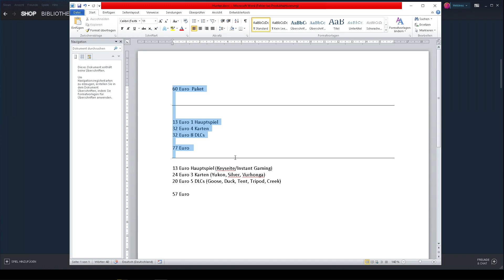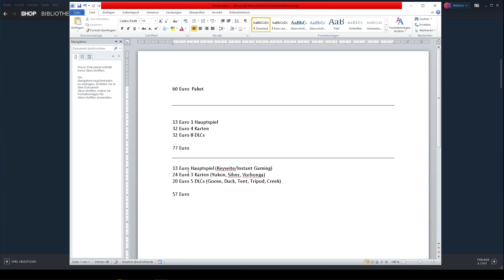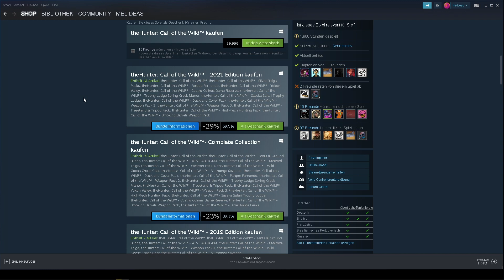Lohnt sich die The Hunter Call of the Wild 2021 Edition? [Deutsch / German]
In diesem Video kläre ich, ob sich die The Hunter Call of the Wild 2021 Edition lohnt oder nicht. Ich gehe auf jedes einzelne DLC ein und erkläre, was ich für die beste Variante halte und gebe dementsprechend auch eine Empfehlung ab.

Natürlich gibt es da kein richtig oder falsch, da das Ganze subjektiv ist, aber ich denke dass meine Meinung einigen Leuten helfen kann.